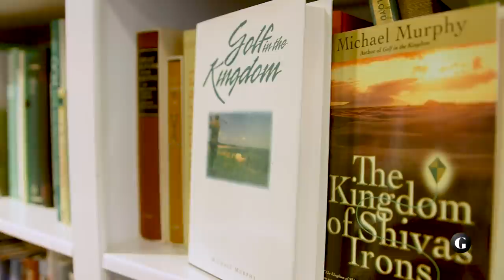How Golf’s Most Famous Yogi Uses Spirituality to Help Your Game | Golf Digest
What can golf guru Sadhguru Jaggi Vasudev teach you about your game? Golf Digest Editorial Director, Max Adler discusses the coexistence of sport and spirituality.

TRANSCRIPT:
If you'll give Tiger Woods to me for two weeks, maybe I could put him right back on the top. Golf was born in the western world, but the nature of the game has often led golfers to look east.

Sadhguru is about the last guy you'd expect to encounter in the golf world. He is this spiritual leader with a massive following. He goes around on a global scale, teaching meditation and yoga, lecturing at the UN, but, he's also a 14 handicap, and a passionate golfer. He brings his clubs everywhere he goes.

And that's why they're looking for answers on better mind-body coordination. And meditation and this extreme focus is a huge pillar of eastern thought.

When Tiger Woods was on top of the world, he wore a string bracelet blessed by a monk. There was all this speculation that his Buddhist upbringing fostered by his mother, Tida, who is Thai, was responsible for this seemingly magic ability for him to focus under pressure.

While Tiger would never comment on any special powers of concentration, he did say the bracelet brought him protection and strength when he was playing. Then you have one of the most widely read golf books ever, Golf in the Kingdom, which was this mystical novel by Michael Murphy that spawned the Shivas Irons society,
which was this sort of occult organization whose members tried to achieve zen through golf.

Then, of course, the most famous intersection has gotta be Caddyshack.
I got on as a looper in a course over there in the Himalayas. And who do you think they give me? The Dali Lama himself.

But while all these were works of fiction, we found the genuine article, Sadhguru.

You somewhere getting the geometry all wrong. Sadhguru is wary of the ways modern yoga studios compartmentalize certain aspects of eastern thought while ignoring others. So first of all, we must get this idea out, there is something called as meditation. There is no such thing. You can become meditative.

If you cultivate your body, if you cultivate your mind, your emotions, and your energy to a certain level of maturity, you will become meditative.

Because you could be praying and thinking of many things, but you can't kick or hit the ball unless you are absolutely involved. The intensity of involvement is a must for a game. This is something every human being has to learn.

In every activity, the intensity of involvement is what gets us to our best, and a game gives us that opportunity.

I had the unique opportunity of playing with Sadhguru,
and we talked about a lot of big ideas,
but what I found most immediately useful was
his advice to pay more attention to my breath.
Out there on the golf course, your breath is about
the one thing you can control.
And by breathing more evenly, that'll translate
to smoother tempo, and better shots.
The way you think is the way you breathe.
And also, the way you breathe is the way you think.
If a certain amount of work is done on your breath,
keeping your mind alert and calm becomes
a very natural possibility.
So consciously bringing your breath to a certain level
of measure will also bring your mind to a certain
balance and tranquility.
If there's one takeaway, it's this reassurance
that golf is a worthwhile pursuit.
Here's a guy who has reached enlightenment,
who travels the world battling deforestation,
and poverty, building schools, teaching meditation
and yoga on a massive scale to try to save
humanity from despair, and yet he still values
the importance of playing games.
A lot of people in Sadhguru's world are surprised
that he plays what's perceived to be such a bourgeois game.
But Sadhguru makes the point that we shouldn't
take ourselves so seriously, and the true meaning
of existence is to explore one's potential
in as many ways as possible.
And games are perfect for this.